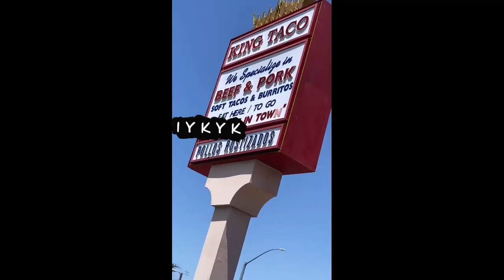Actor/Singer - Keyon Bowman (NEW SONG) IYKYK Dance Challenge - UNITED MASTERS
Learn the new dance, record it and post to all social media platforms to be in the exclusive video. (click-listen-share) ⬇️
to STREAM and Provide Feedback.